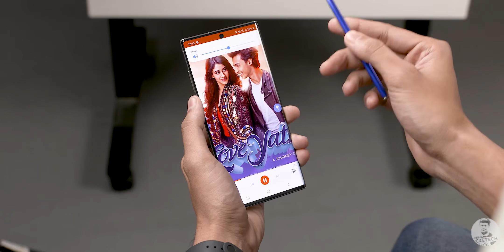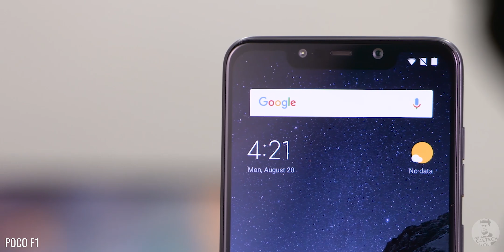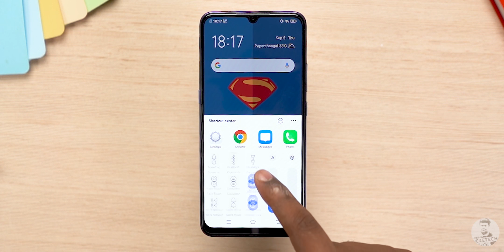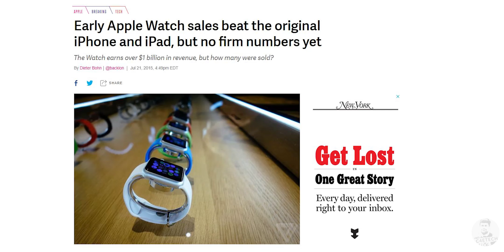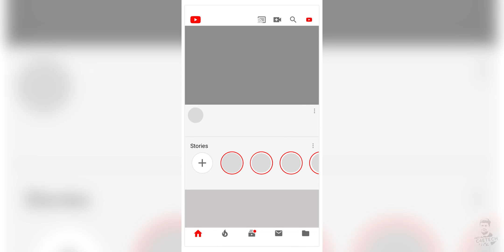10 Times Brands were Caught Copying!!!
In this video I am gonna tell you about the times when giant tech companies copied off each other.

We included every major copying incident in the tech industry that we felt deserved a place in here but if you guys have a favourite that we missed out on, please mention it in the comments.

If you liked our “ 10 Times Brands Copied Each Other! Comments are welcome too :)

Music Credits
Intro - Gemini Fire Inside (Elliot Berger Remix)